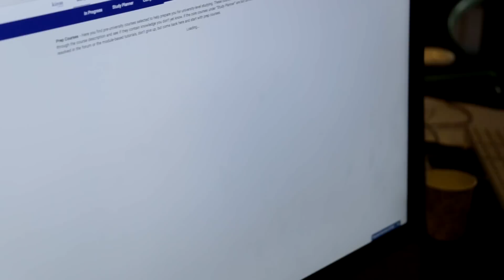Kiron Jordan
Kiron has branched out to Jordan to bring its technology driven solutions in higher education to refugees and forcibly displaced persons in the Arabic speaking world. With our participation in the MIT Panarab Innovate for refugees competition, we would like to involve more Arab innovators and technologists in scaling our model at the heart of the refugee crisis.